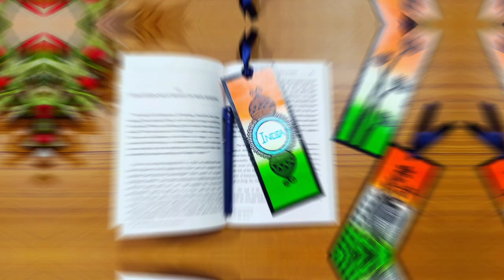Easy DIY Bookmark | Republic Day Special | Patriotic Bookmark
In this video I have shared how to make easy Diy Bookmark Design on Patriotic theme..Watch the video to learn the step by step process.